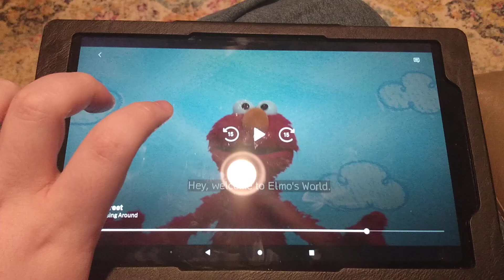Elmo's World Horses (2023)